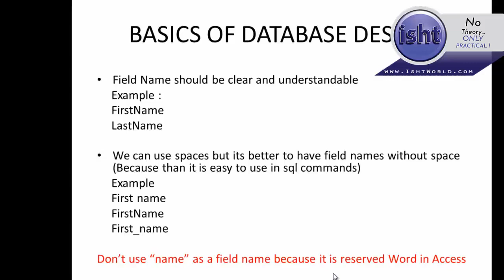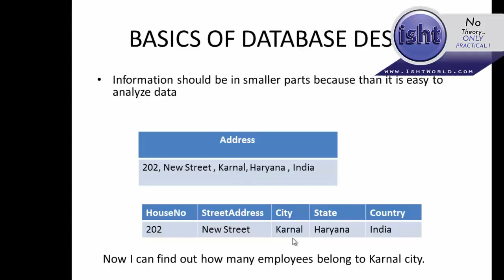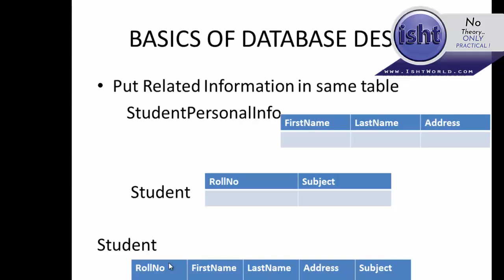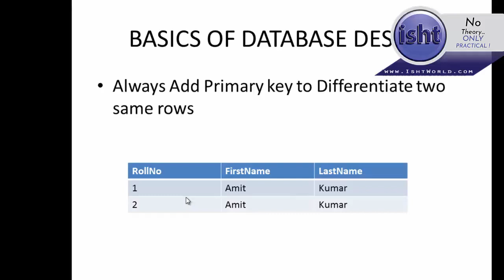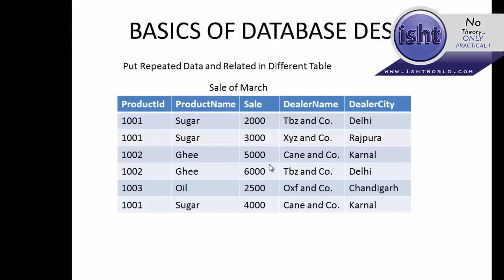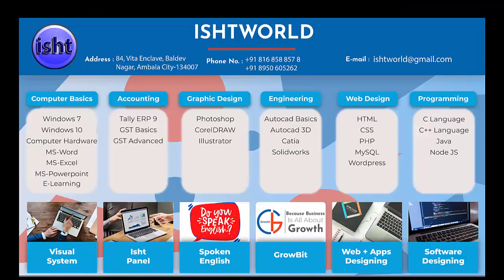BASIC POINTs OF DATABASE!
In this video you learn about how to create data and aaranged it in computer or laptop!